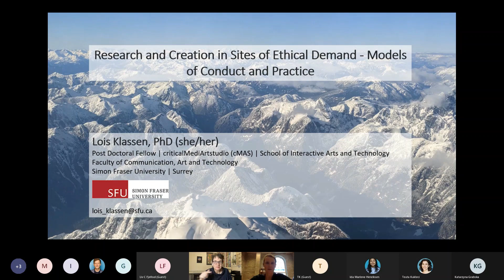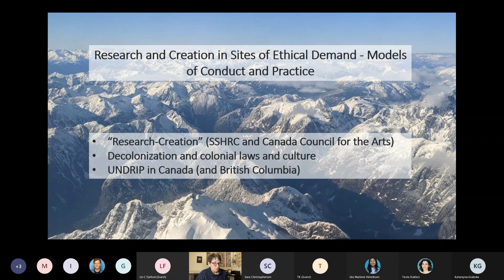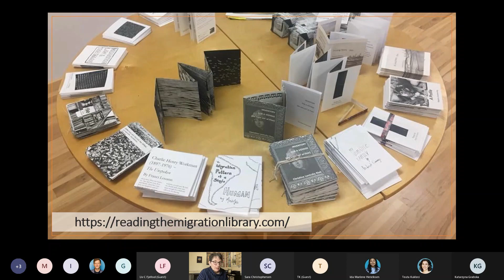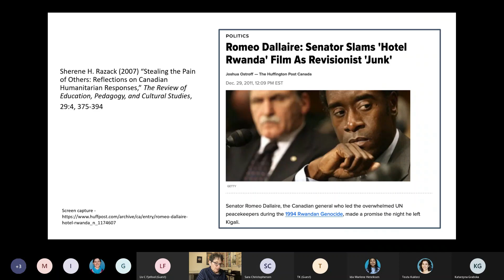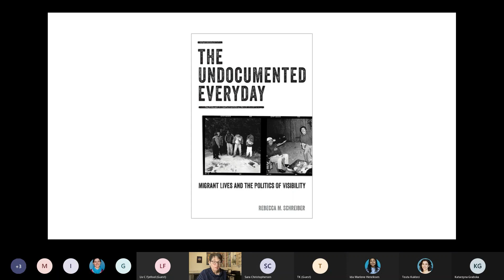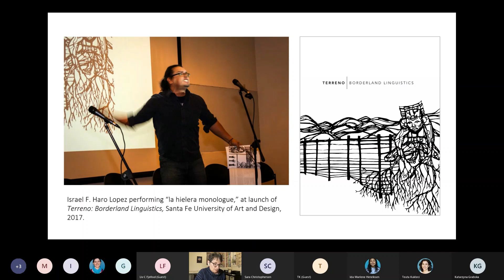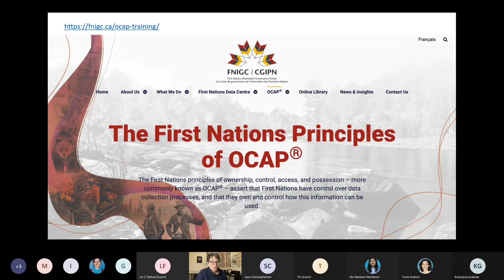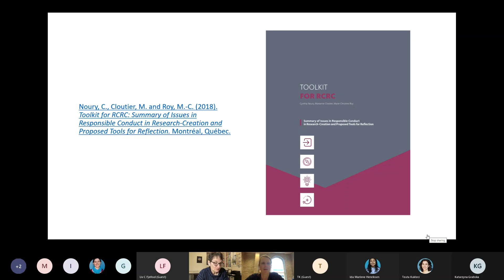Research and Creation in Sites of Ethical Demand - Models of Conduct and Practice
Lois Klassen is an artist, writer and researcher based on Coast Salish Territory (traditional and unceded) in what is referred to as Vancouver. Known for long-range projects that invite and engage participants in collective actions, Klassen's projects deliberately face ethical demand by way of social, aesthetic and material methods. Her project, Reading the Migration Library, invites collaborations in small press publishing of content related to current and historic approaches to migration.

The Work of Artists after War and Violent Conflict (INSPIRE), visit the INSPIRE